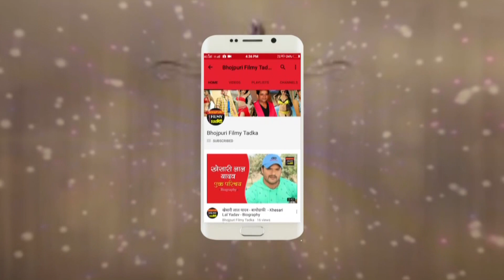निरहुआ का गाना ‘प्रेम प्याला’ रिलीज होते ही हुआ वायरल || Sher-E-Hindustaan || Bhojpuri